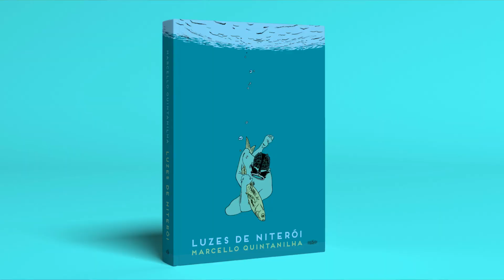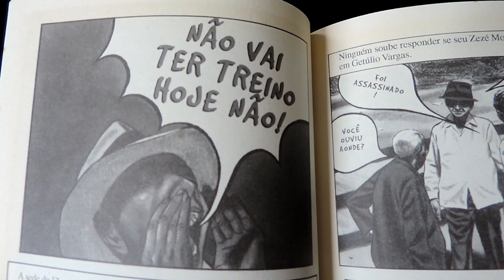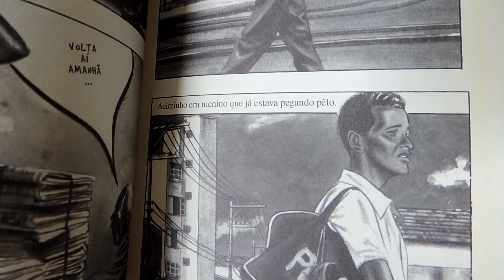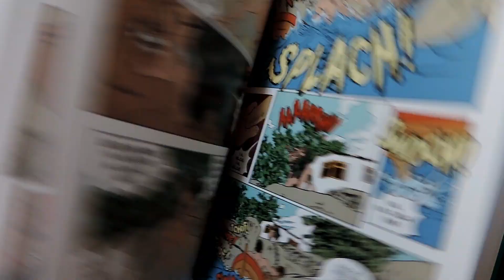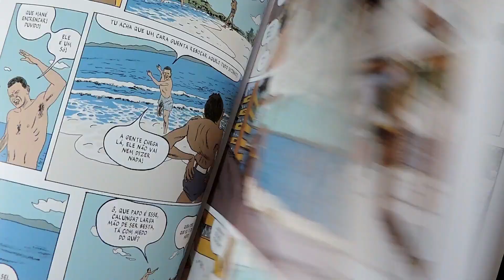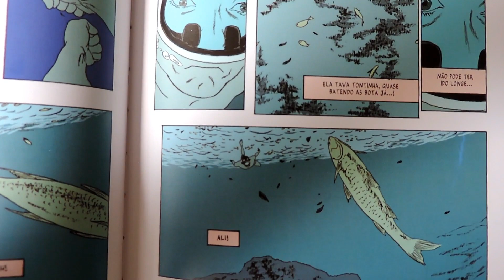Marcello Quintanilha e as Luzes de Niterói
Bati um papo com o quadrinista Marcello Quintanilha sobre Luzes de Niterói, seu novo quadrinho lançado no Brasil pela Editora Veneta.
Agradeço ao Edson Bortolotte pela ajuda na produção desse vídeo.